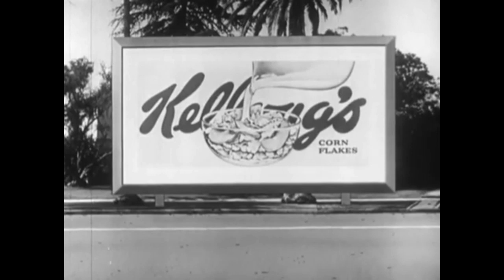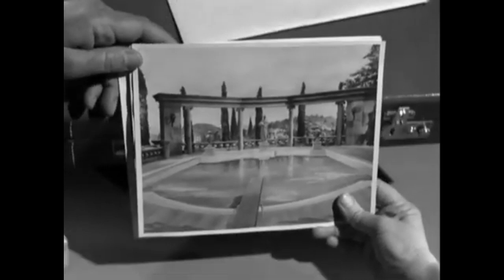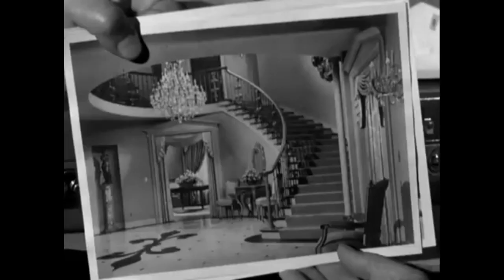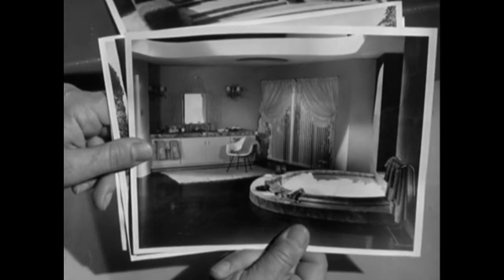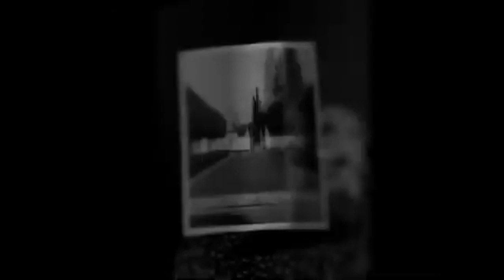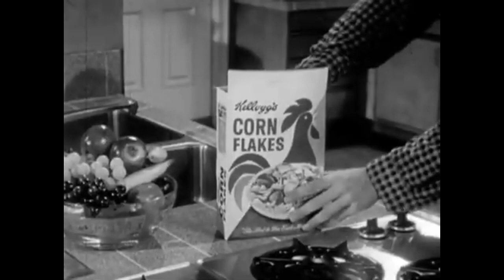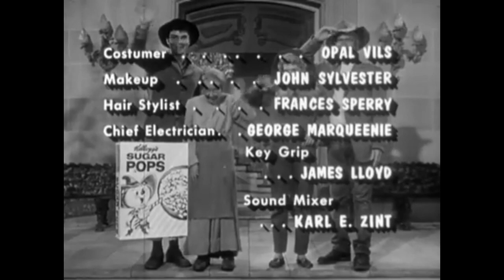🚨CLASSIC SERIES ALERT🚨The Beverly Hillbillies, 1962 (serial) Episodes 3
The Beverly Hillbillies is an American situation comedy television series broadcast on CBS from 1962 to 1971. The show had an ensemble cast featuring Buddy Ebsen, Irene Ryan, Donna Douglas, and Max Baer Jr. as the Clampetts, a poor backwoods family from the Ozarks region who move to posh Beverly Hills, California after striking oil on their land. The show was produced by Filmways and was created by writer Paul Henning. It was followed by two other Henning-inspired “country cousin” series on CBS: Petticoat Junction and its spin-off Green Acres, which reversed the rags-to-riches, country-to-city model of The Beverly Hillbillies.

The Beverly Hillbillies ranked among the top 20 most-watched programs on television for eight of its nine seasons, twice ranking as the number one series of the year, with a number of episodes that remain among the most-watched television episodes in history. It accumulated seven Emmy nominations during its run. The series remains in syndicated reruns, and its ongoing popularity spawned a 1993 film remake by 20th Century Fox.

Movies are in the Public Domain in the USA, Mastodon